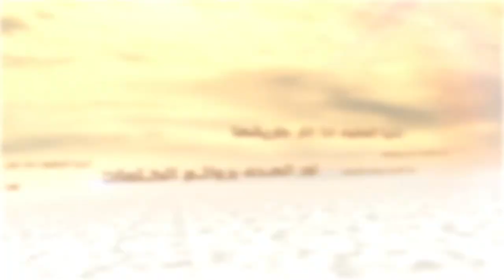الكلمات - بين الرحمة والحكمة - السيد جعفر الحسینی الشيرازي